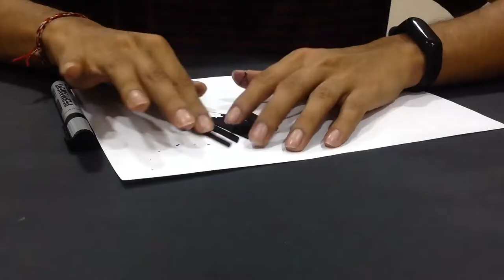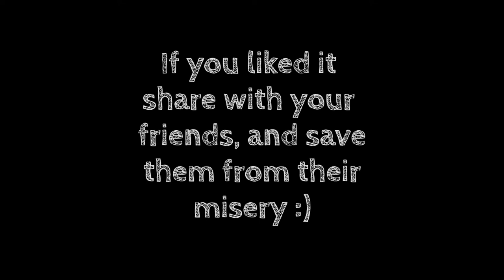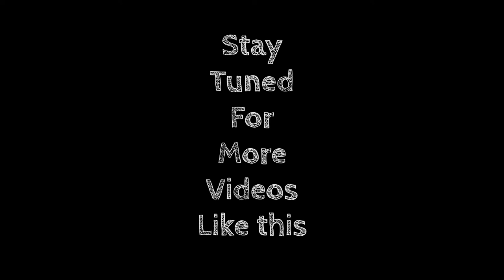Homemade gift idea || Popsicle sticks DIY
Looking for last minute gift ideas for your loved ones?
Here's a video for simple yet decorative wall hanging art which is easy to make at home and looks awesome. There's also a basic trick for changing photos in the frame then and now, as you want. What more do you require when you can write your own personalized message in it!

If you like this video and if you find it useful for your friends who are looking for last minute gift ideas, do share with them and make their life easy peezy.